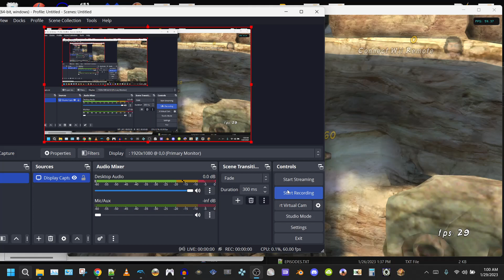Challenge Mode In LEGO Indiana Jones 2 Hack WIP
Seems to be unfinished.